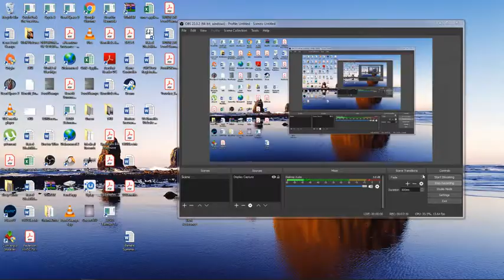oddly satisfying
this is awesome and oddly satisfying